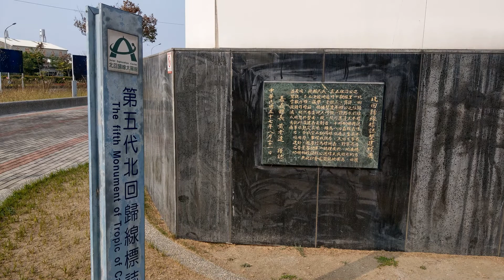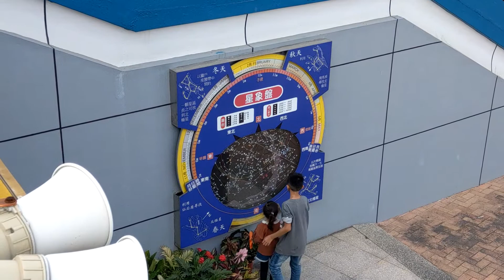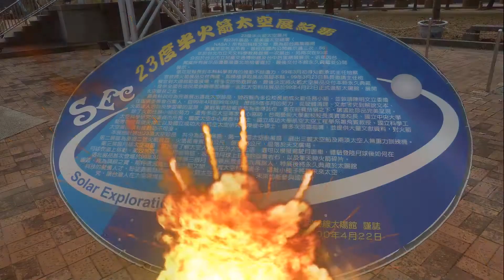2019 3/1 嘉義水上北迴歸線 太陽館 參訪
太陽館 其實就是第六代 北迴歸線標誌
位在嘉義水上 隔著 省道馬路對面是 水上機場的馬路入口
這裡的標誌竟然前前後後 有六代!
太陽館根本就是 建築物
二樓是大廣場
頂樓坐電梯上去 有景觀可以看吧 !
離嘉義市區車程 約15分鐘